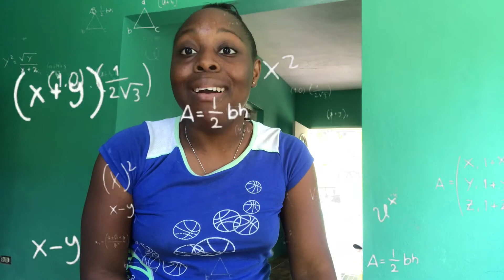Q N A pt//2 🤣💦🥵 | Aaliyah Davis